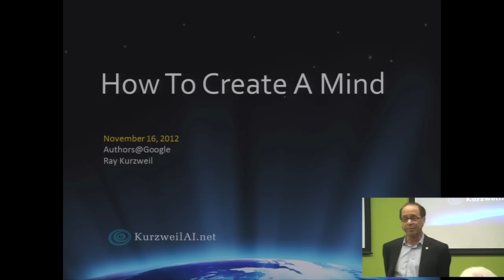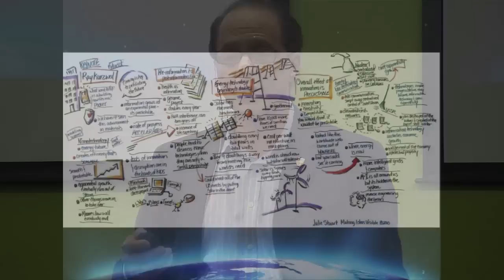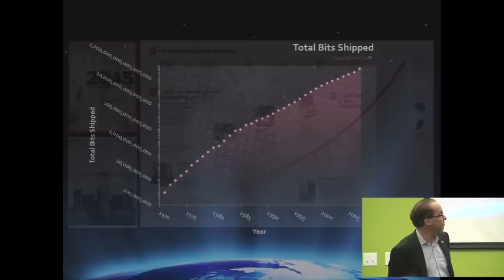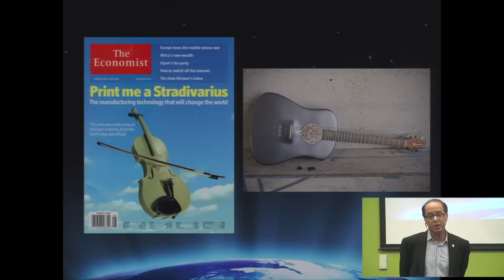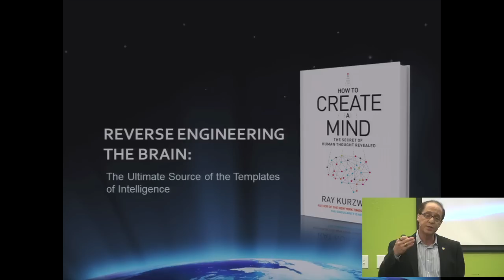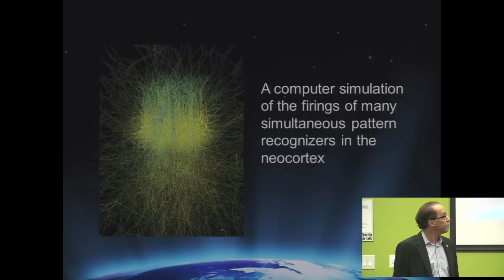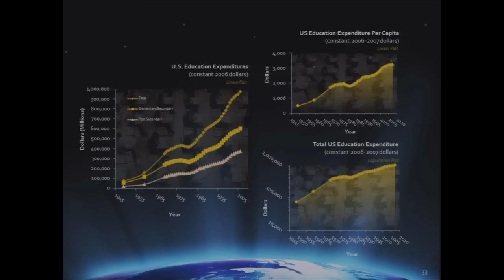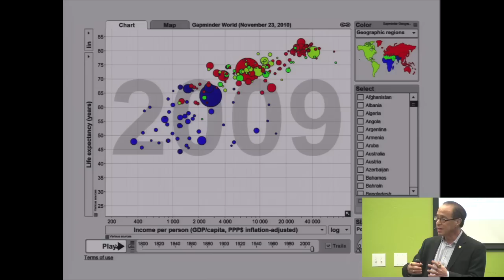How to Create a Mind | Ray Kurzweil | Talks at Google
How to Create a Mind: The Secret of Human Thought Revealed

About the book:

In How to Create a Mind, The Secret of Human Thought Revealed, the bold futurist and author of The New York Times bestseller The Singularity Is Near explores the limitless potential of reverse engineering the human brain. Ray Kurzweil is arguably today's most influential—and often controversial—futurist. In How to Create a Mind, Kurzweil presents a provocative exploration of the most important project in human-machine civilization—reverse engineering the brain to understand precisely how it works and using that knowledge to create even more intelligent machines. Kurzweil discusses how the brain functions, how the mind emerges from the brain, and the implications of vastly increasing the powers of our intelligence in addressing the world's problems. He thoughtfully examines emotional and moral intelligence and the origins of consciousness and envisions the radical possibilities of our merging with the intelligent  technology we are creating. Certain to be one of the most widely discussed and debated science books of the year, How to Create a Mind is sure to take its place alongside Kurzweil's previous classics.

Early praise for the book:

It is rare to find a book that offers unique and inspiring content on
every page.  How To Create A Mind achieves that and more.  Ray has a
way of tackling seemingly overwhelming challenges with any army of
reason, in the end convincing the reader that it is within our reach
to create non-biological intelligence that will soar past our own.
This is a visionary work that is also accessible and entertaining.

-Rafael Reif, President of MIT

Kurzweil's new book on the mind is magnificent, timely, and solidly
argued!!  His best so far!

-Marvin Minsky, Co-founder of the MIT Artificial Intelligence Lab

One of the eminent AI pioneers, Ray Kurzweil, has created a new book
to explain the true nature of intelligence, both biological and
non-biological.  The book describes the human brain as a machine that
can understand hierarchical concepts ranging from the form of a chair
to the nature of humor.  His important insights emphasize the key role
of learning both in the brain and AI.  He provides a credible roadmap
for achieving the goal of super human intelligence which will be
necessary to solve the grand challenges of humanity.

-Raj Reddy, founder, Robotics Institute, Carnegie Mellon
University

If you have ever wondered about how your mind works, read this book.
Kurzweil's insights reveal key secrets underlying human thought and
our ability to recreate it.  This is an eloquent and thought-provoking
work.

-Dean Kamen,  founder of FIRST

Ray Kurzweil has been described as "the restless genius" by the Wall
Street Journal, and "the ultimate thinking machine" by Forbes. Inc. magazine ranked him #8 among entrepreneurs in the United States, calling him the "rightful heir to Thomas Edison," and PBS included Ray as one of 16 "revolutionaries who made America," along with other inventors of the past two centuries.

As one of the leading inventors of our time, Kurzweil was the
principal developer of the first CCD flat-bed scanner, the first omni-font optical character recognition, the first print-to-speech reading machine for the blind, the first text-to-speech synthesizer, the first music synthesizer capable of recreating the grand piano and other orchestral instruments, and the first commercially marketed large-vocabulary
speech recognition. His website Kurzweil AI.net has more than one
million readers.

Among Kurzweil's many honors, he is the recipient of the $500,000 MIT-Lemelson Prize, the world's largest for innovation. In 1999, he received the National Medal of Technology, the nation's highest honor in technology, from President Clinton in a White House ceremony. And in 2002, he was inducted into the National Inventor's Hall of Fame, established by the US Patent Office. He has received 19 honorary Doctorates and honors from three U.S. presidents. Kurzweil is the author of five books, four of which have been national best sellers.
The Age of Spiritual Machines has been translated into nine languages. His last book, The Singularity is Near, was a New York Times-best seller and has been translated into eight languages.

This talk was hosted by Boris Debic on behalf of Authors at Google.